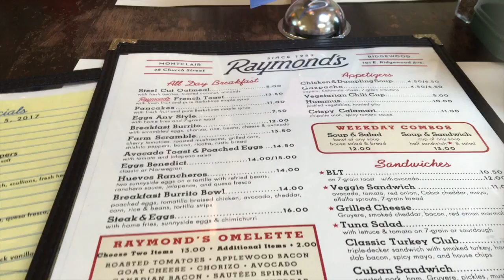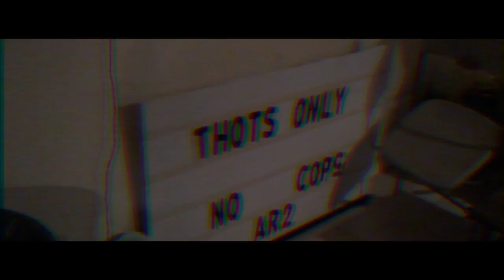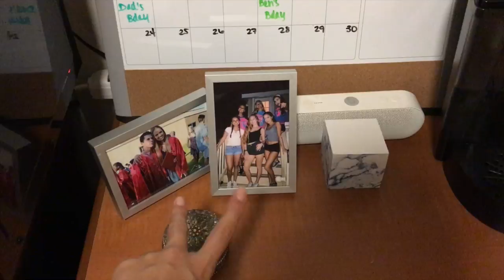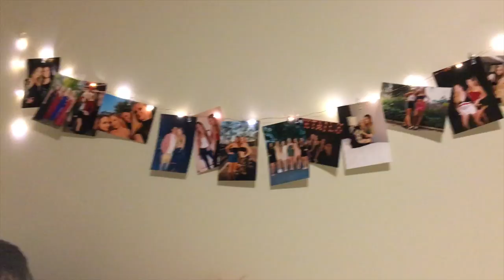9/5-9/9 Vlog: Montclair State Move-In, Dorm Tour, & College Parties | Maddie Cidlik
Maddie Cidlik:
8tracks: @maddiecidlik